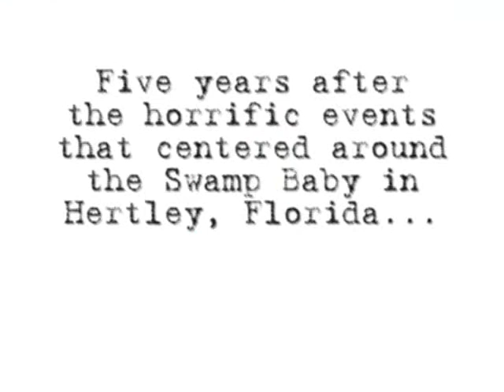Spirit-Mother: Devotion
Derry has one last chance to save Suwannee from the swamp entity Spirit-Mother. But Suwannee's undead ex-husband will stop at nothing to make sure he gets to sacrifice Suwannee to his goddess. With the help of some quirky new friends--or enemies-- Derry is on his way back to HErtley to save the woman he once loved.

And possibly the world.